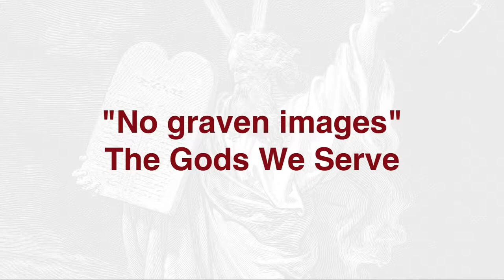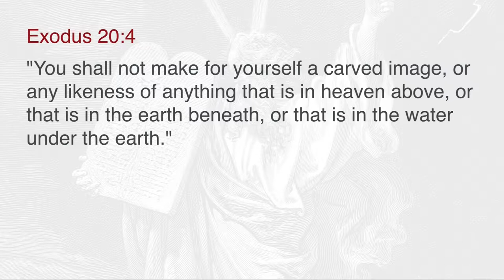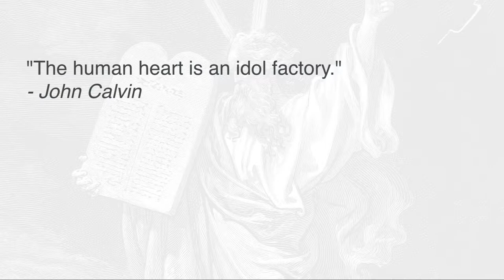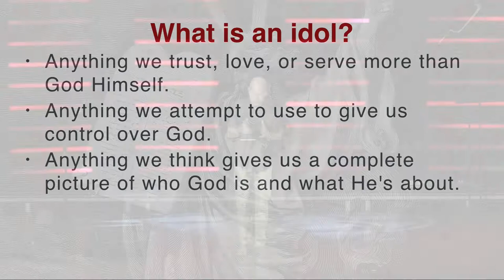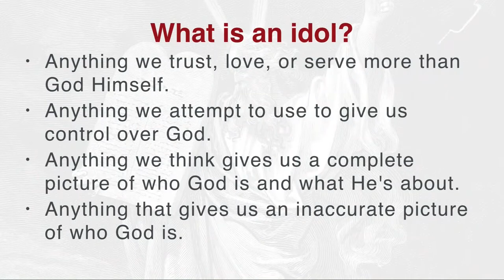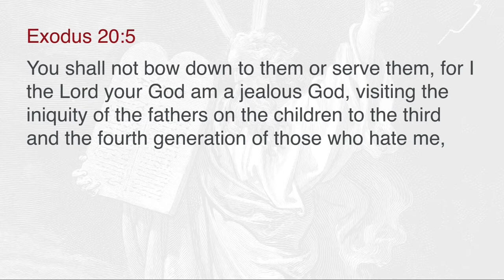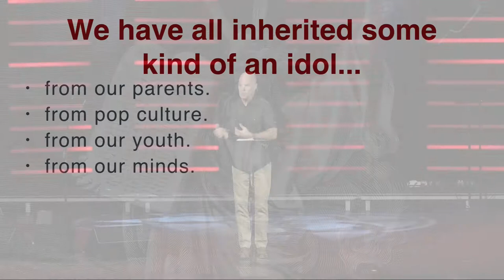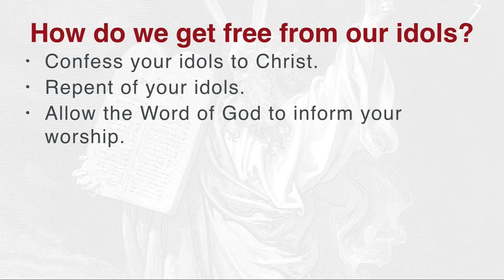Ten Commandments // Idols // Dr. Jeff Warren